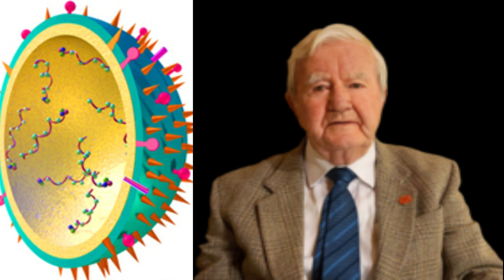Coronavirus Ireland | Practical measures for people and Government | covid 19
Only one good thing came from the corina virus, we don’t hear anything about climate change.
This virus has been compared to the Spanish flu of 1918 that killed 20,000 Irish people.
Should we just isolate the elderly and give them the supports they need?
Should we have shopping hours for elderly only?
People working in Irish supermarkets are very exposed, they deserve protection.
We had SARS in 2003
We had pig flu in 2009
We had Mers in 2012
We had another scare in 2016 when another corona virus was found in bats.
Should the government have planned for this, after all our Taoiseach is a GP, he should of known better.
They spent millions on equality and abortion referendums not a euro spent on masks for people. People have been left to there own devices buying the wrong protection online on ebay.
The government should of trialled working from home on a national scale to prepare for events like this, such a trial may also of helped the traffic congestion problem we have in citys.
The M50 is much quieter now, no tails backs.
10% of Irish jobs are in tourism, the industry will need government support.